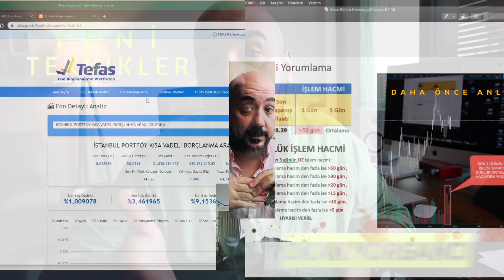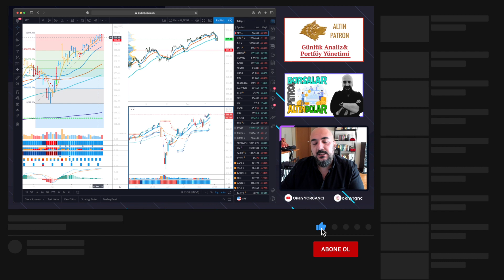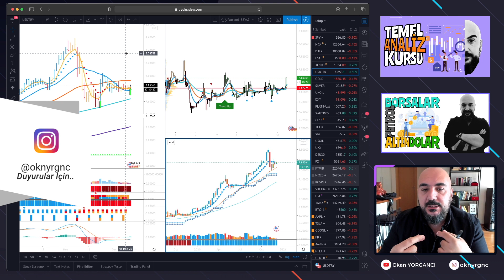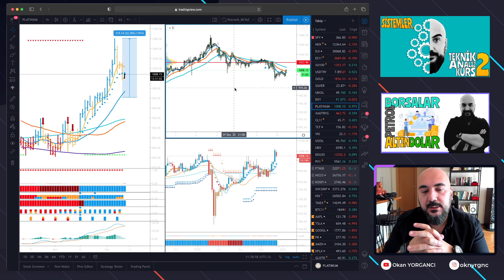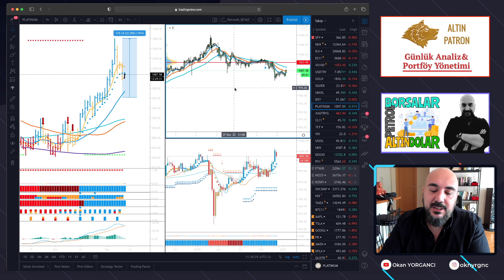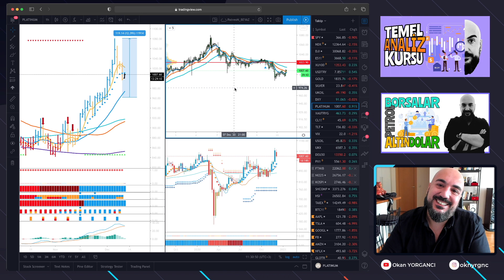Piyasalarda Neler Oluyor ? ( Altın, Dolar ,Petrol ,S&P, Nasdaq ,Dow, Bist, Gümüş ,Platin ,Petrol )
Altın Dolar Borsa .. Altın ,Dolar, Petrol, S&P , Nasdaq , Dow Jones , Bist , Gümüş , Platin , Petrol yorumları..

Para Kazanma Sanatı Serisi ( Fon Portföyü İle Yatırım Stratejileri )

Diğer Türkçe Kurslarım :

7 Ölümcül Opsiyon Stratejisi Kurs Serisi

Opsiyonlar - 1 Orta Vade İşlemler İçin 6 Opsiyon Stratejisi
Long Call , Bull Call , Bear Call , Long Put , Bear Put , Bull Put Options Stratejileri

Opsiyonlar - 2 ETF ler ile Tüm Dünya'ya Yatırım Yapmak.
ETF nedir ?,ETF ler için doğru opsiyon stratejileri Sektörel Bazda Piyasa Döngüsü

Opsiyonlar - 3 Aylık Getiri İçin Opsiyon Stratejisi
Iron Condor Opsiyon Stratejisini En Doğru Şekilde Kullanmayı Öğreneceğiz.

Opsiyonlar - 4 Earnings /Bilanço Dönemi Opsiyon Stratejileri
Bilanço Öncesi ve Bilanço Günü için iki farklı Opsiyon stratejisi öğreneceğiz

Opsiyonlar - 5 Hem Yükseliş Hem Düşüş Hareketinden Kar etmek
3 farklı Hedge Opsiyon Stratejisi Öğreneceğiz.BEAR/BULL PUT-STRADDLE/STRANGLE-BULL/BEAR CALL

Opsiyonlar - 6  ( Opsiyonlar ile Haftalık Maksimum Getiri )
Diagonal/Double Diagonal - Calendar/Double Calendar İle Max. Kar Sağlamak